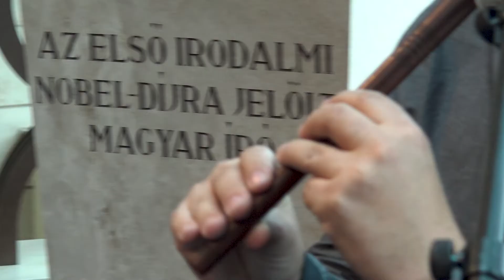Adventi Kölyöknapok 2021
Szeretettel várjuk az adventi vasárnapokon kölyöknapjainkra a kisgyermekes családokat  december 12-én és 19-én 10 órától 13 óráig.  Kézműves foglalkozások mellett, hétről-hétre más, ünnepre hangoló előadásokkal és hagyományos betlehemi műsorokkal várjuk önöket. Minden vasárnap a Színház különböző játéktereiben gyújtjuk meg a soron következő adventi gyertyát a velünk ünneplőkkel.

A programok ingyenesek, de regisztrációhoz kötöttek.